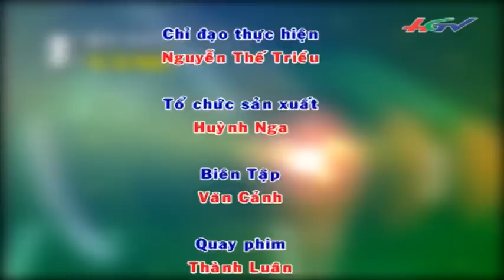Phòng ngừa bệnh hại giai đoạn lúa trổ chín | HGTV